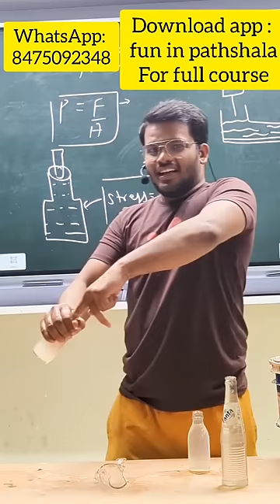Don't try at home | how to break glass bottle from finger | 1000% real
download ( fun in Pathshala) app
for full course